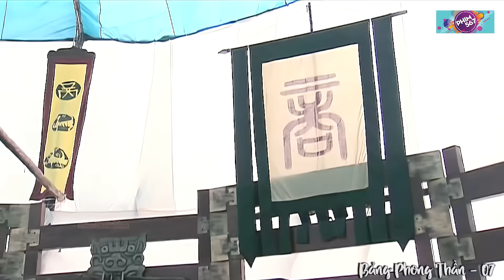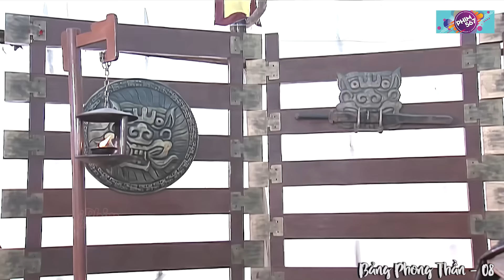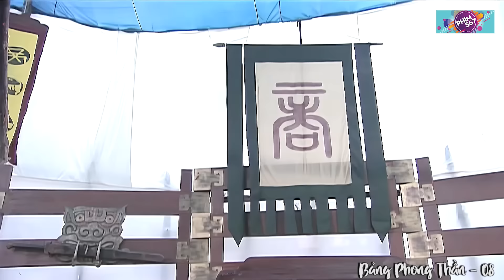Yêu Tinh Láo Xược Thách Đấu Khương Tử Nha Bị Roi Đả Thần Đập Cho Siêu Thoát | Phim567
🚩Tên Phim : Bảng Phong Thần
❖ Diễn viên : Huỳnh Duy Đức, Lữ Lương Vỹ, Lâm Tâm Như,…